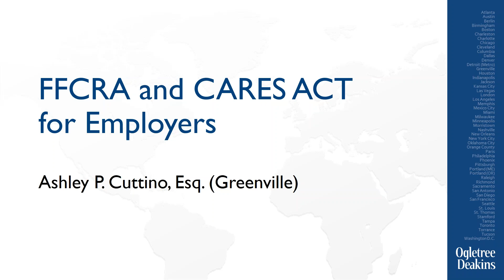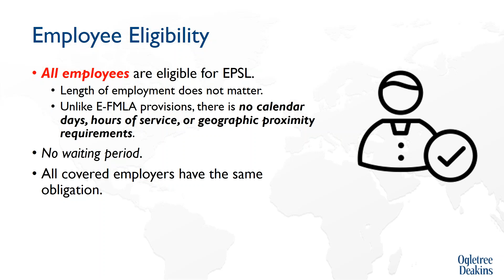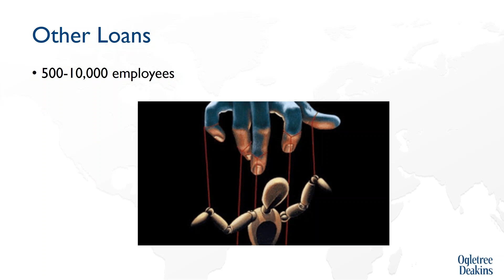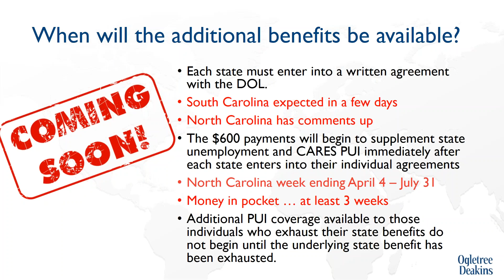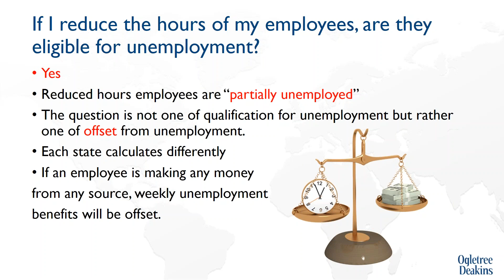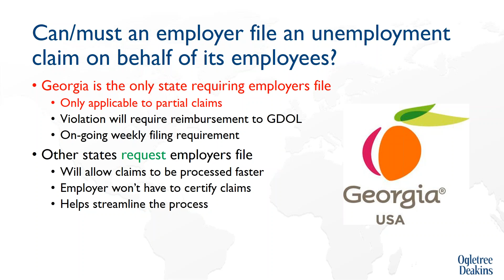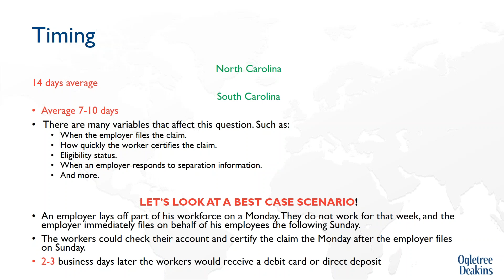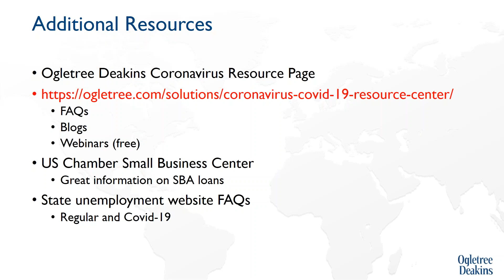COVID-19: FAQs for Construction Companies as a Result of the Families First and CARES Legislation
Guest Speaker: Ashley Cuttino, Ogletree Deakins

This Webinar presentation answered questions related to the Families First and CARES legislation as it relates to Construction Companies.

Included:
- Brief summary of the key employment related benefits from each piece of legislation.
- An understanding of how each piece of legislation works together.
- Answers to the most frequently asked questions from the passages of each piece of legislation.